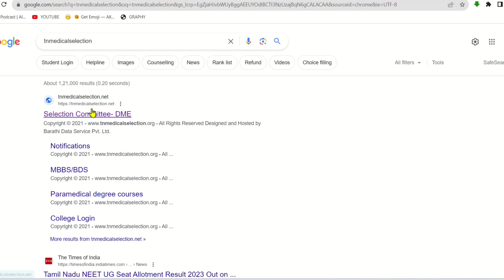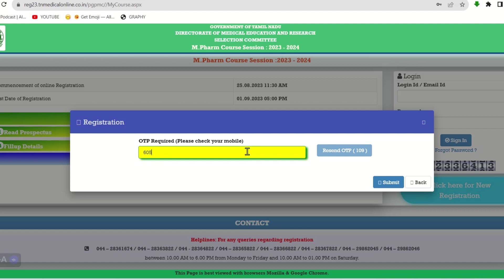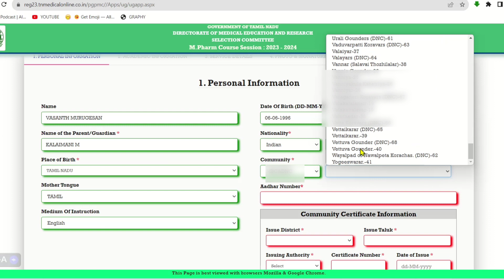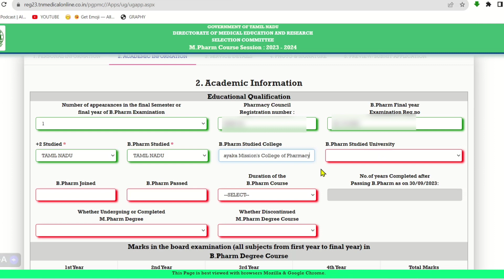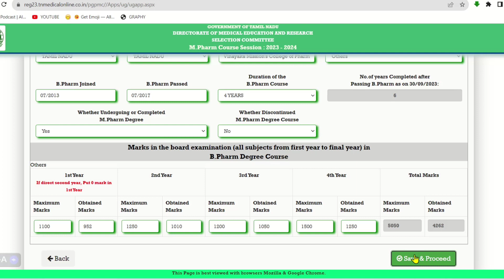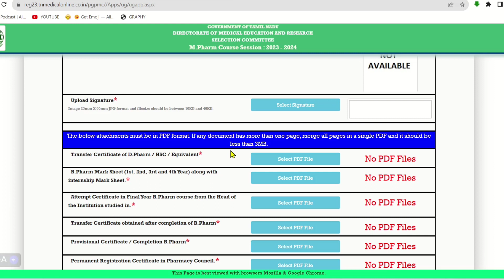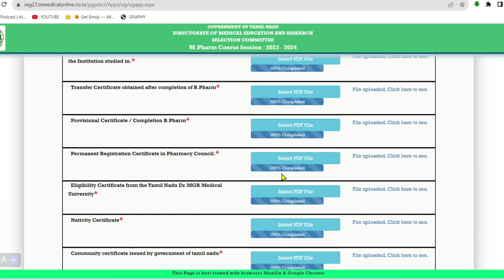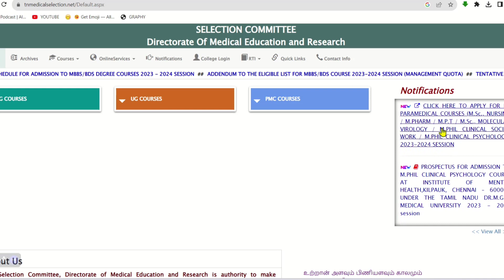How to Apply for M.Pharm Entrance Exam 2023 | TN Medical Selection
1. Pharmacology
2. Human Anatomy and Physiology

4000 MCQs WITH ANSWERS EXPLANATION VIDEOS AS FOLLOWS...